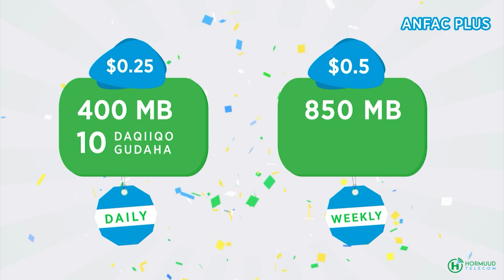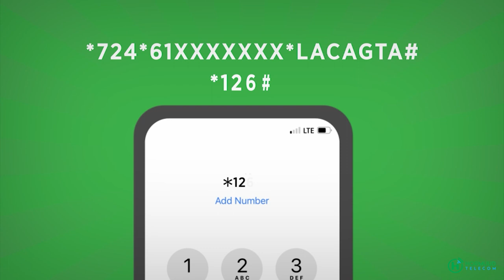MD Xasan Shiikh "Maantay waa fursad gurmadka halkan aan ka bilaawno qof walba wixii uu awoodo"